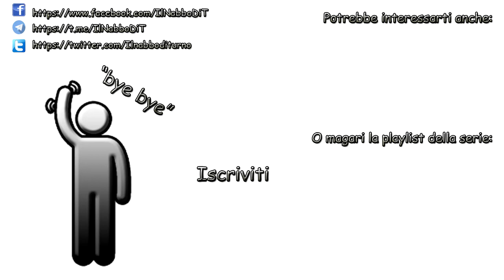Iniziamo la slime titan - Minecraft survival ita - ep 63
Nuovo episodio della survival ita, dove iniziamo la slime titan, utile a progetti futuri.

● Dove trovarci
TeamSpeak: ts.multicore.network